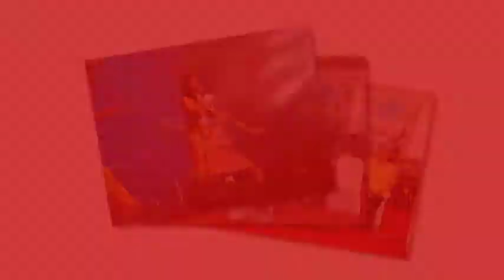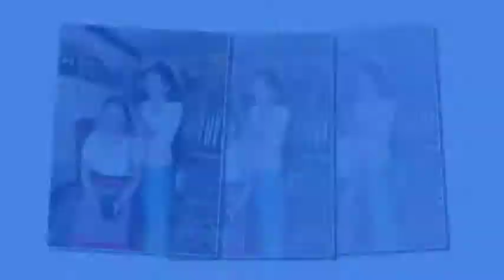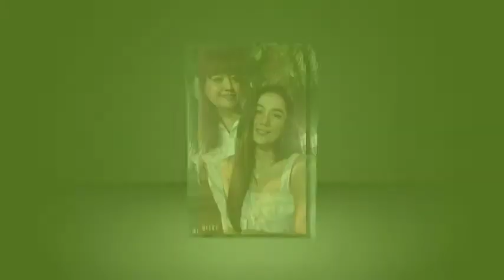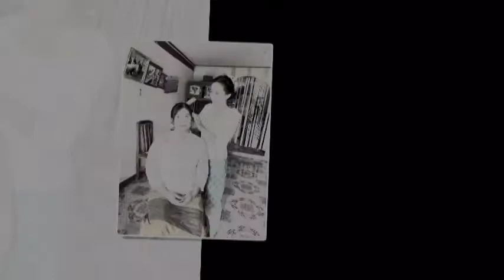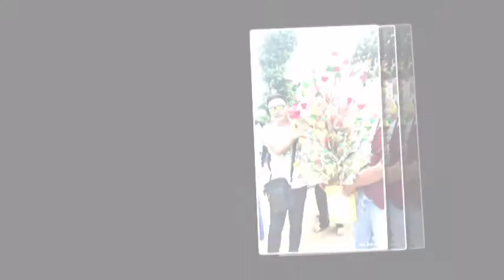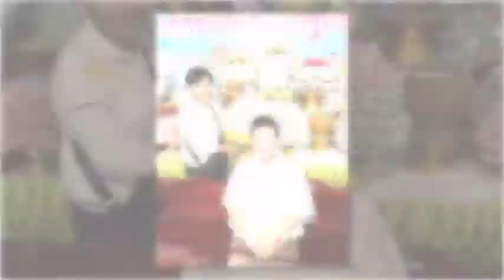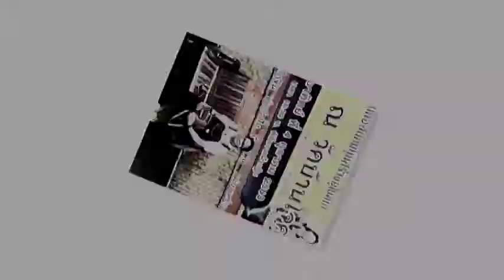กำปั่น บ้านแท่น เป็นเจ้าภาพทอดกฐิน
กำปั่น บ้านแท่นและครับครัว เป็นเจ้าภาพทอดกฐินที่วัด บ้านโจด ต.ท่าเยี่ยม อ.โชคชัย จ.นครราชสีมา ปี 2563